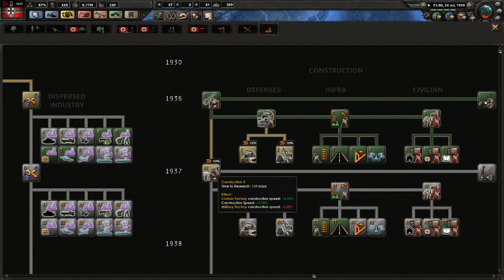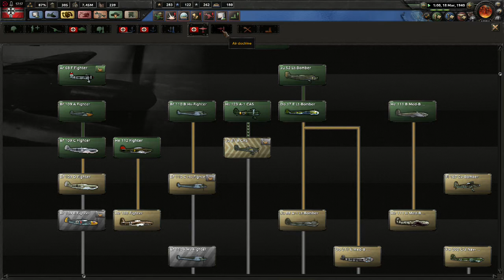Hearts of Iron 4 Black ICE 1.18 German Campaign #5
Normal Difficulty
Black ICE Mod on Steam